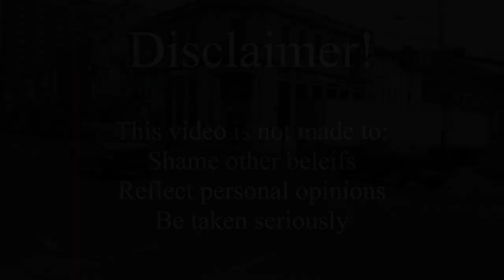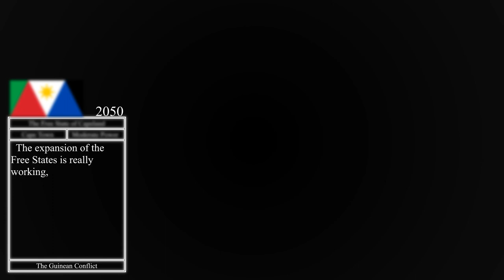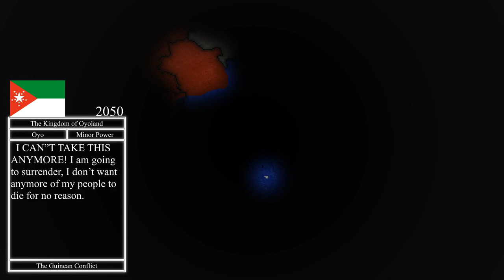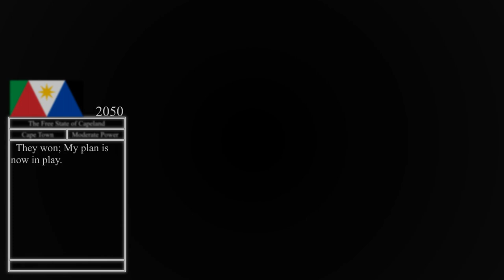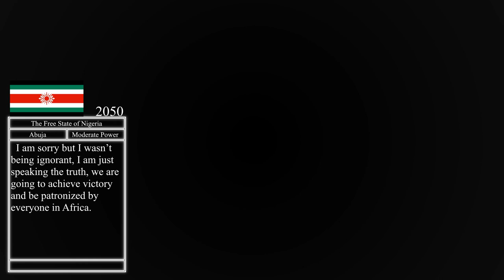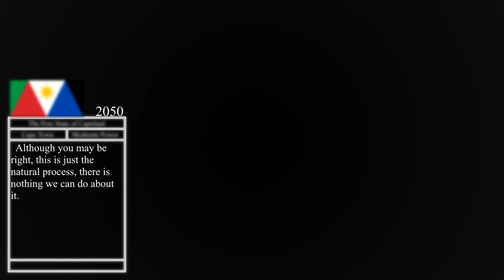Distinct Episode IV - "Distress"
"Life isn’t always berries and plums, we have to make decisions."
- The Kingdom of Oyoland

Timecodes:
0:00 - Disclaimer
0:10 - Really Slow Motion & Giant Apes - Absolution
2:46 - Elephant Music - Black Rose
5:04 - Tom Player - Ordinary Hero
7:49 - Dan Thiessen - Let's End War Before Breakfast
10:23 - Ninja Tracks - Resolute
12:49 - Alibi Music - Death Finds A Way
15:24 - Elephant Music - Cryptograph
18:01 - Sebastian Böhm - Paint It Black